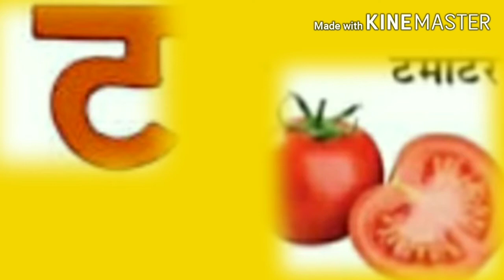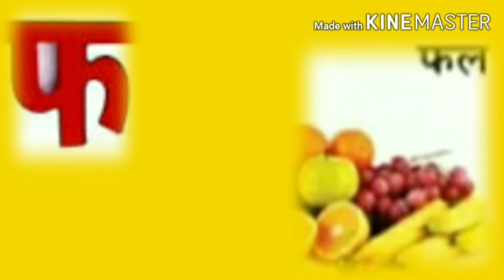व्यंजन#(क से ज्ञ ) क ख ग chhote bachcho ke liye......👫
chhote bachcho ke liye क ख ग
क से🕊 ख से🐇 ग.